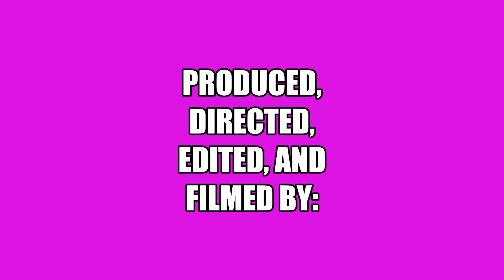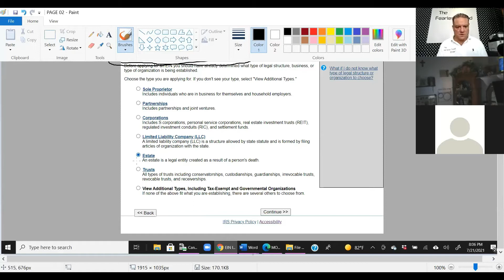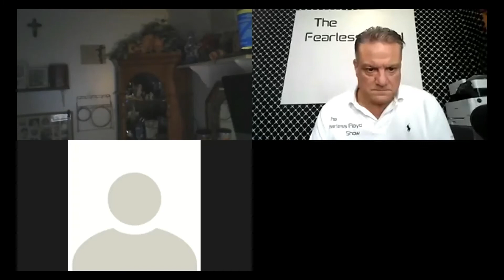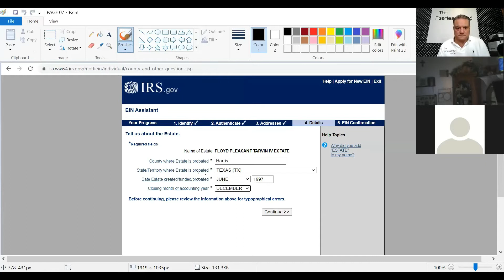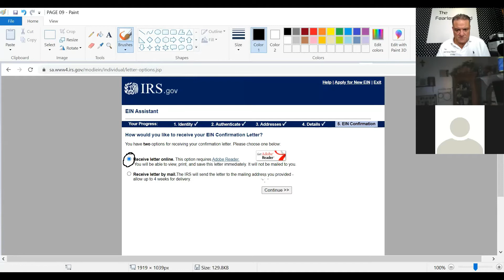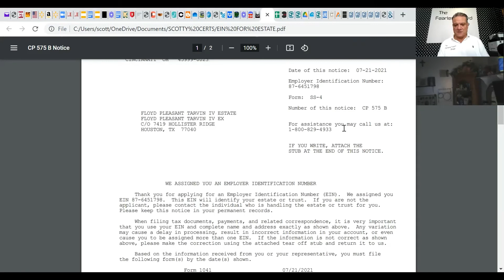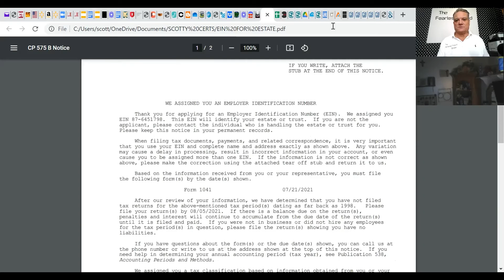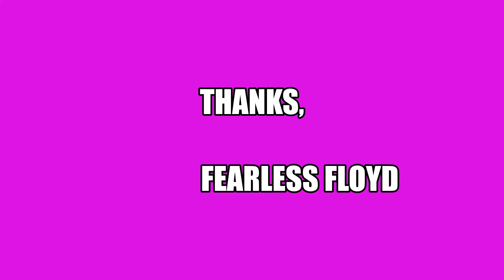HOW TO GET YOUR IRS TAX I.D. NUMBER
EPISODE-0061 HOW TO GET YOUR IRS TAX I.D. NUMBER

TAKE A RIDE . . . Take the ride with Fearless Floyd on an adventure answering your questions: “Why Minnesota?” for filing for an Assumed Name Certificate via the Minnesota Secretary of State’s Website to complete a step-by-step walk-thru of the Assumed Name Certificate process getting your Tax I.D. or Employment I.D. Number(s). A Step-by-step process of the IRS.gov site from start to finish. Fearless gets you up close and personal with this video. All still Photos and Video were filmed by Fearless Floyd.

TOPICS OF CURIOSITY . . . Fearless Floyd addresses a variety of trending topics with Fact Evidence, Questions and leads an adventure to a variety of topics, such as Para-politics, going from Public to Private, Music, Precious Metals/Gemstones, Vehicles, Health, Wordplay you never knew existed, Criminal Justice, DWI's, Court System, and Interviews of anything and everything Fearless finds interesting and cool. Get in for the in's and out's, travails, and adventures he experienced in his own trials and tribulations and shares wisdom, story’s and warnings how it all really works.

BEEN THERE, DONE THAT . . . Fearless has been there and done it - learn from his antics, experiences, and testimony. Fearless is a published litigator and has litigated in Harris County Courts at Law; Texas District Courts; Texas Courts of Appeal; Texas Court of Criminal Appeals; Texas Supreme Court; U.S. District Courts in Texas; U.S. Court of Appeals, 5th Circuit in New Orleans; and Supreme Court of the United States, in a variety of fields of law from Criminal Trials, Criminal & Civil Appeals, Civil RICOS, Civil Rights, State and Federal Post-Convictions, Wrongful Convictions, Actual Innocence Claims, and Commercial Law, among many other fields. While not a licensed BAR attorney, Fearless' research, litigation and experience exceeds most career BAR attorneys, hence the tag: "Fearless Floyd".

FAIR USE: Copyright disclaimer under section 107 of the Copyright Act of 1976, allowance is made for “fair use” for purposes such as criticism, comment, news reporting, teaching, scholarship, education and research.
WAIVER: Fearless Floyd is not an “Attorney” or licensed by the BAR, State BAR, or practices law in any State or Federal Court; nor is Fearless Floyd a Doctor, Scientist, or Medical practitioner. All statements are purely educational, and not “Legal Advice” or “Medical Advice”, respective.
THE CAVEATS:
         Fearless Floyd

FLOYD PLEASANT TARVIN IV © is Copyright Protected by Record Owner 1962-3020. Floyd Pleasant Tarvin IV © is doing business as FLOYD PLEASANT TARVIN IV ©, or any variation, derivative or abbreviation thereto (See Minnesota Assumed Name Certificate Active In Good Standing). Consider yourself notified. To all Public Servants, including but not limited to Federal, State, or Local corporate government(s): I accept your oath of office as your firm and binding contract between you and me, one of We the People, whereby you have promised to serve, protect, and defend me, guarantee all of my inalienable rights, and defend the constitution for the united States of America.